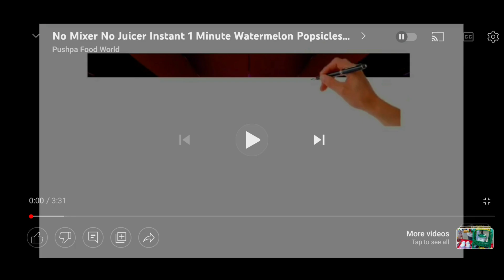Quick Besan Ki Barfi ना चाशनी ना घंटो पकाना 5Min मे 3चीजों से डिब्बे भर बर्फी Besan Ki Barfi